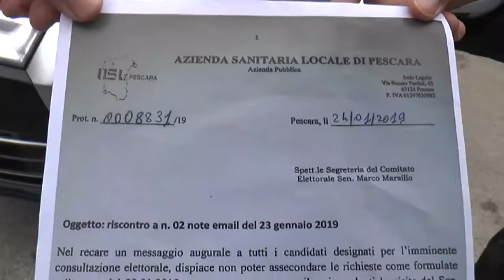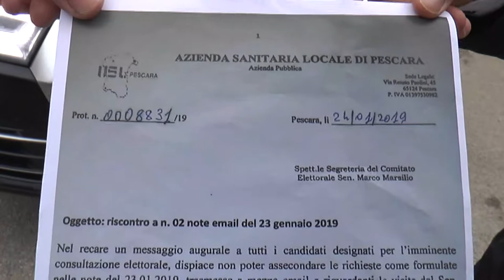Giorgia Meloni a Penne per sostenere D'Addazio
Il tour di Giorgia Meloni in Abruzzo ha portato il leader di Fratelli d'Italia anche a Penne per sostenere il candidato presidente Marco Marsilio e il candidato locale Leonardo D'addazio. Questa doveva essere soprattutto l'occasione per visitare il nosocomio San Massimo, ma l'azienda sanitaria locale ha deciso attraverso una circolare di vietare l'ingresso ai politici di Fratelli d'Italia destando la perplessità della stessa Meloni.